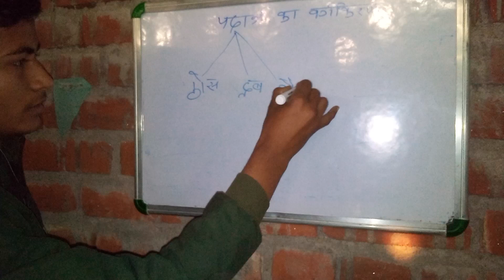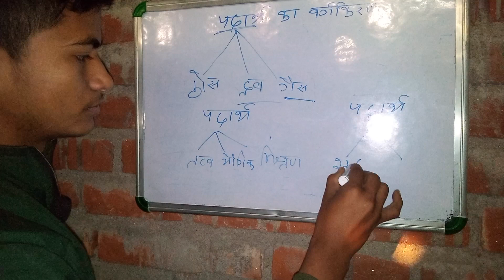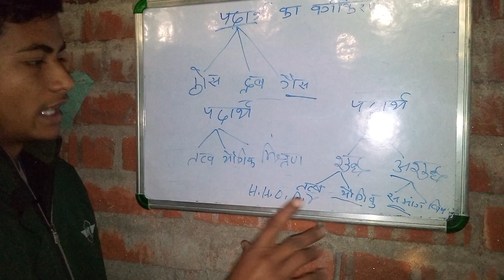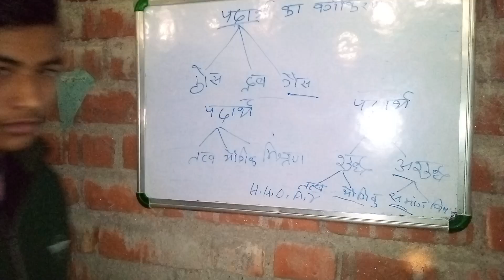पदार्थ का प्रकार।एवं पदार्थो का वर्गीकरण। By Kapil sir